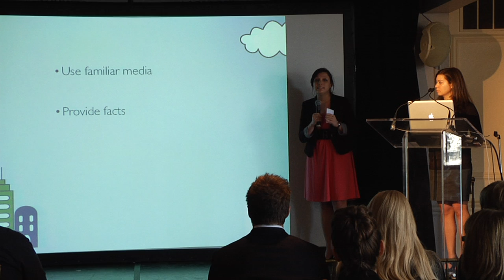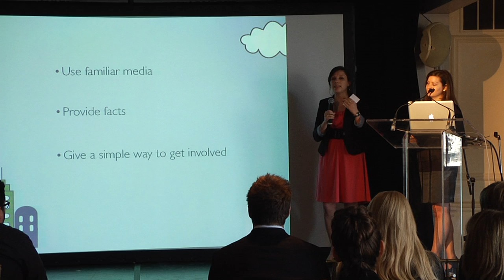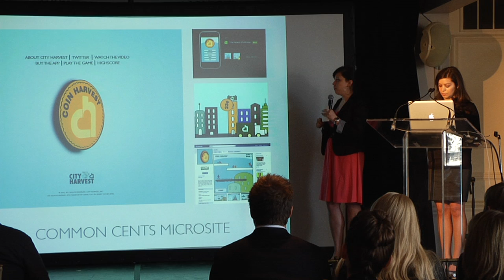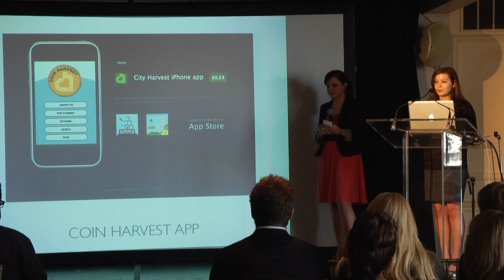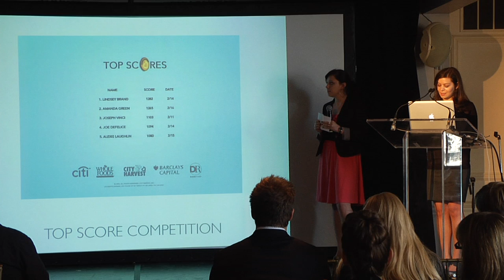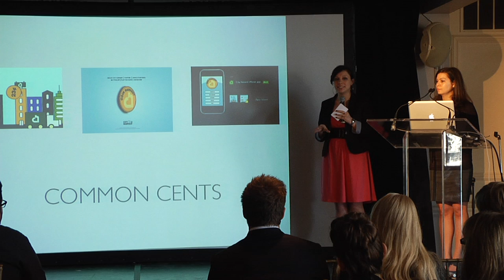Fashion Institute of Technology